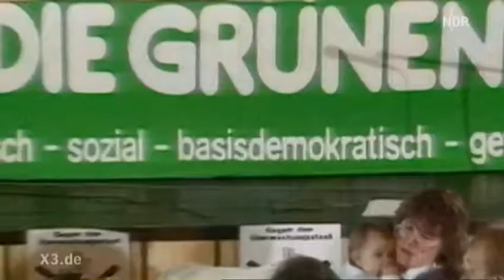ARD extra 3 Grüne grün vor Neid auf die Piraten 9 5 2012